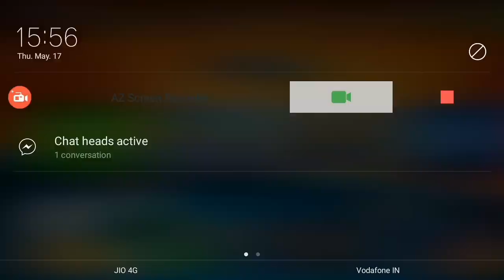How to get new free alloy cue(mr.ranchi 8ball pool)